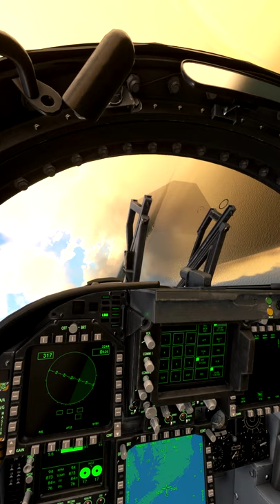F18 Cockpit Carrier Launch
F-18 USS Enterprise Carrier launch, cockpit view.

Editing Software:
OBS Studio
Adobe Premiere Pro
FlightControlReplay
FlightRecorder

PC Specs:
ASUS ROG Swift PG43UQ Monitor
NVIDIA Geforce RTX 3090
64 GB DDR4 3600 RAM

Flight Sim Peripherals:
Thrustmaster HOTAS Warthog Joystick
Thrustmaster HOTAS Warthog Dual Throttle
Thrustmaster TPR Pendular Rudder Pedals
TrackIR 5